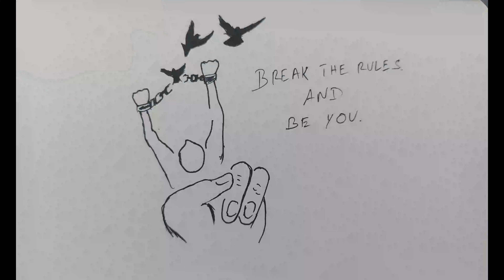Break the rules and Be you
Welcome to Mithra Art Studio Like, share and subscribe. Please note: Copyright Disclaimer under Section 107 of the copyright act 1976, allowance is made for fair use for purposes such as criticism, comment, news reporting, scholarship, and research.